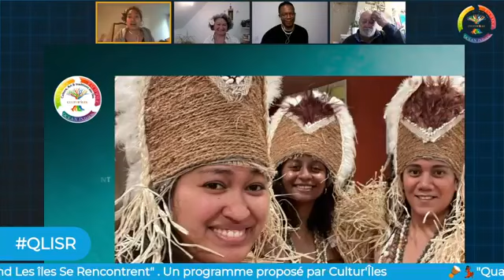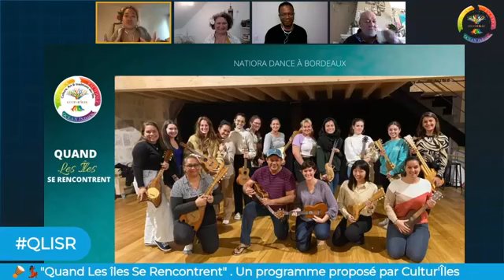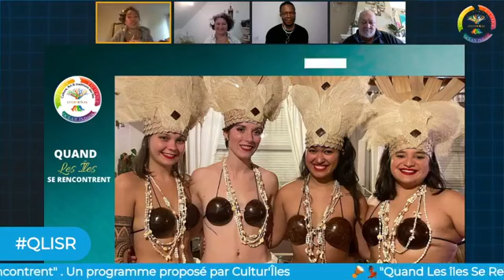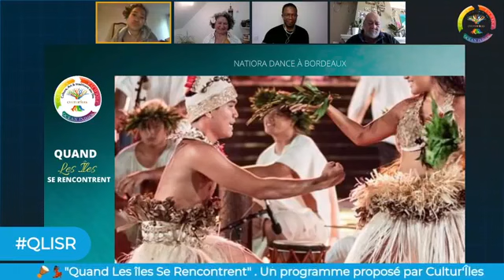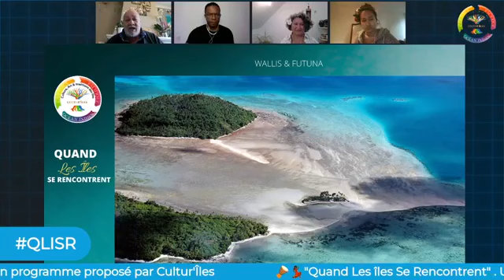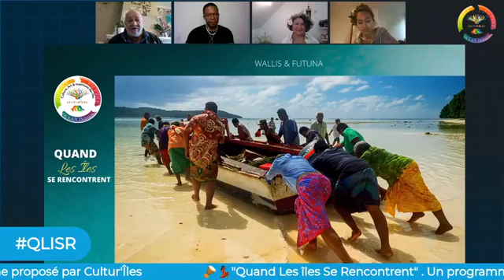Traditions Polynésiennes et Wallisiennes avec Hinepoetea Tepou Atger et Mikaele Tui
Emission
By Cultur'îles

QLISR (Quand Les Îles Se Rencontrent), l'émission qui donne la parole aux ultramarins - Tous les vendredis à 19h00 (heure de Paris)
Emission proposée et animée par Preston Pélage BELISE et Lénaïk BERTHO
A propos de nos invités :
HINEPOETEA TEPOU-ATGER (Polynésie)
Une enseignante passionnée et dévouée au partage de sa culture à travers la danse tahitienne.
Elle est la fondatrice d'une école "NATIORA DANCE" à Bordeaux

MIKAELE TUI (Wallis et Futuna )
Traducteur, Journaliste, Conférencier, Ambassadeur des traditions Walisiennes, Responsable du patrimoine et de la culture à Wallis et Futuna et enfin Maé c’est à dire "Ministre Coutumier”.